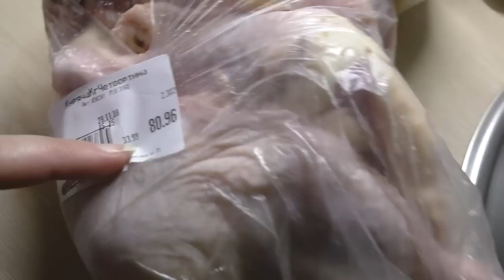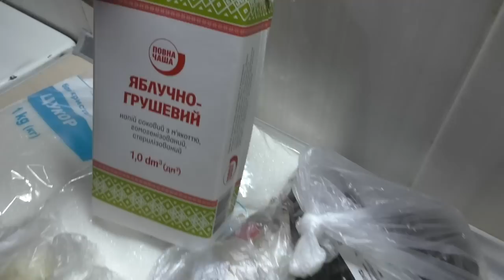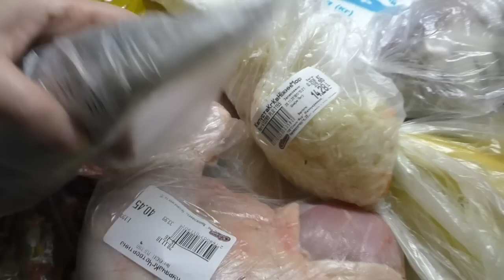Покупки продуктов//Цены и Акции в Сильпо